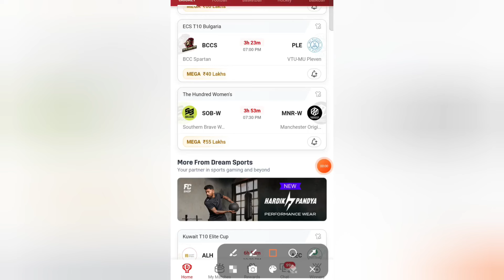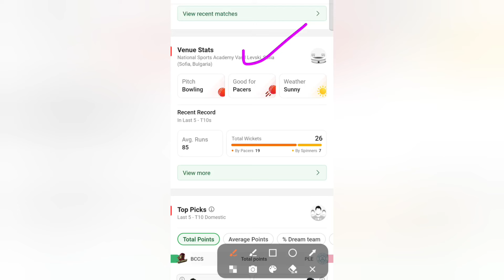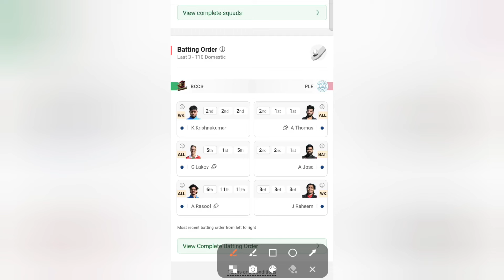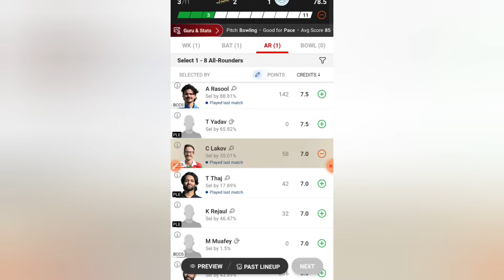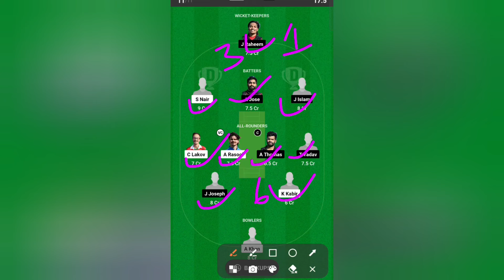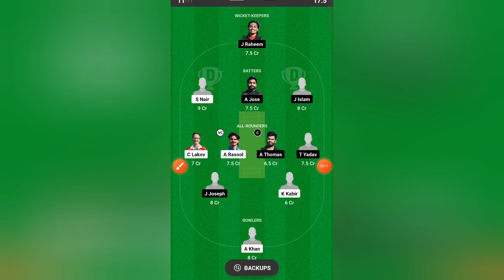BCCS vs PLE Dream11 || BCCS vs PLE Dream11 prediction || BCCS vs PLE 19TH Match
BCCS vs PLE Dream11
PLE vs BCCS Dream11
BCCS vs PLE DREAM 11 PREDICTION
BCCS vs PLE TODAY DREAM 11
BCCS vs PLE Match
BCCS vs PLE
PLE vs BCCS
bccs vs ple
Ple vs bccs
ECS T10 BULGARIA
BCC Spartan vs VTU-MU Pleven
BCC Spartan
VTU-MU Pleven
bccs vs ple match Prediction
BCCS
PLE
bccs vs ple T10
bccs vs ple dream 11
BCCS vs PLE T10 MATCH
BCCS vs PLE DREAM 11 TEAM
TODAY DREAM 11 TEAM BCCS vs PLE
today dream11 prediction team
T10 match prediction
Playing 11
19th,20TH T10 MATCH